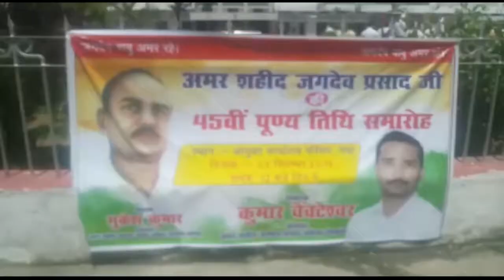शहीद जगदेव प्रसाद की 45 वीं पुण्यतिथि मनाई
.About Channel:
i7hindinews Covers Latest News In Politics, Entertainment, Bollywood, Business, Sports, Crime, Astro, Career and So On ... i7hindinewsAlso Covers india Special Stories.